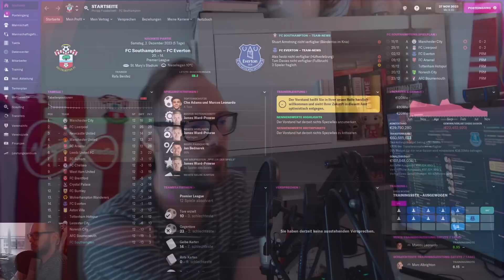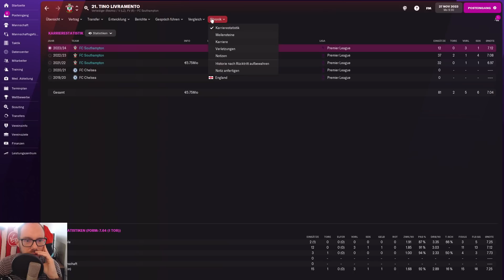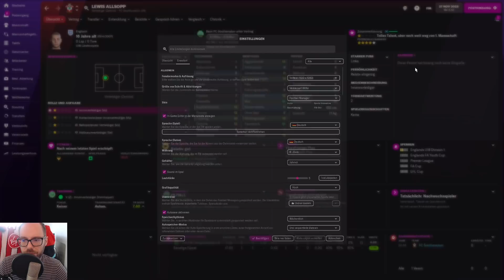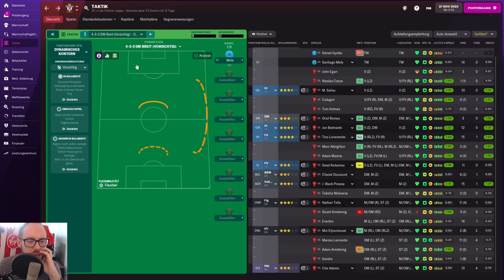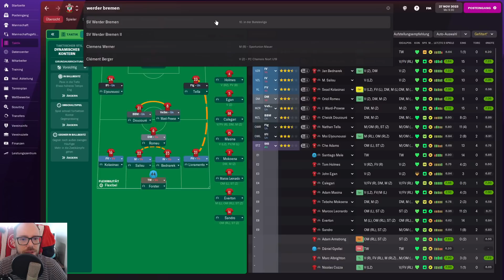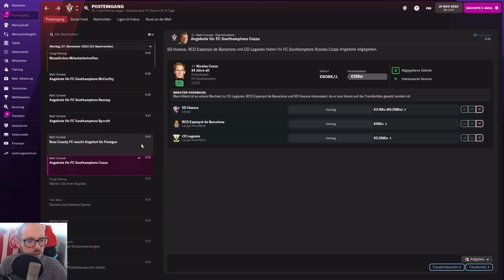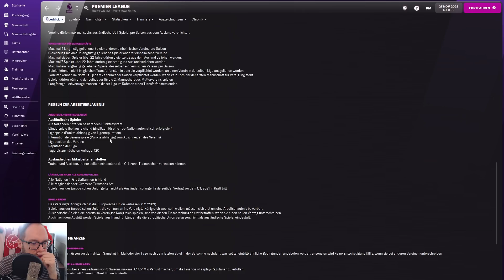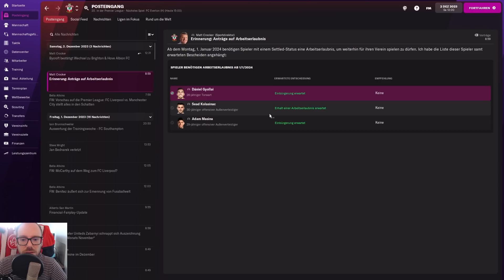Let's Play Football Manager 2022 | Karriere 2 #51 - Abschied in Bremen, Neuanfang in England!